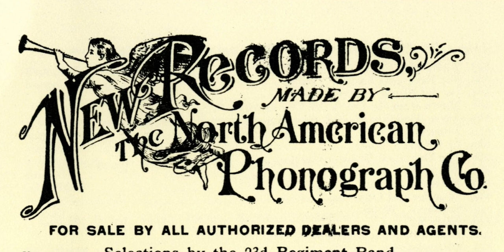There's No Deception There - Wily Williams (~1893) - North American Phono. Co.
"There's No Deception There", sung by Wily Williams for the North American Phonograph Company between 1892 and 1894. The announcement dates the record to the North American "numbered" series recorded by North American, manufactured / duplicated by Edison, and marketed by North American.

The recording was captured from the Antique Phonograph Music Program of May 11, 2010.  Thanks to user TrixziTailz for identifying the performer in an Oct. 1892 New Jersey Phonograph Co. advertisement!